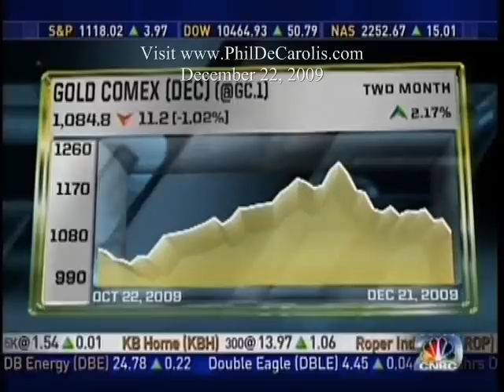12/22/2009 Peter Schiff On Fast Money: Hyperinflation In 2010?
***Don't forget to add Peter as a friend on FaceBook!!
to sign up for my free weekly newsletter that includes Economic and Real Estate updates or for more Peter Schiff videos and real estate advice from an experienced Investor/Realtor.